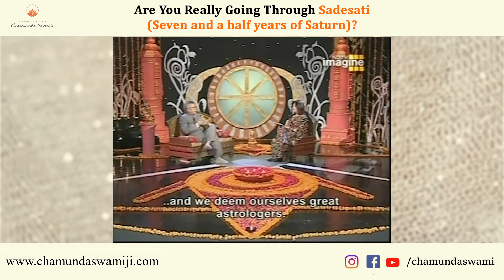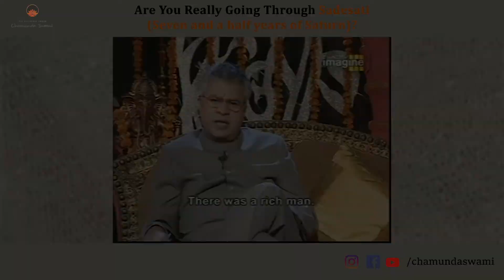Are You Really Going Through Sadesati (Seven and a half years of saturn)?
A few days ago, we celebrated Lord Saturn’s birthday. We understood how He is the Lord of Justice and hence most people fear Him. People also fear the seven and a half years when the planet transits from one sign to their sign.

Since the period is considered a difficult time, people consider all difficulties in their lives as Sadesati. In this video, Swami Ji explains to us how to figure out if we are really going through Sadesati or it’s just a difficult period.